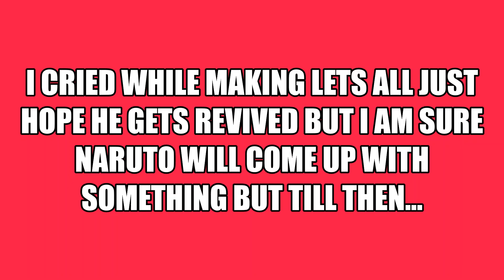love is gone kurama's death